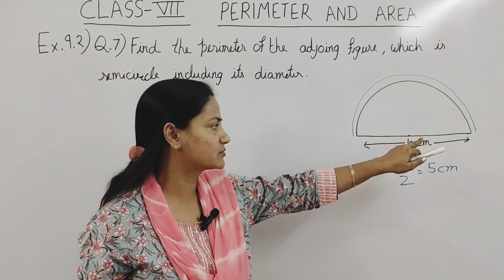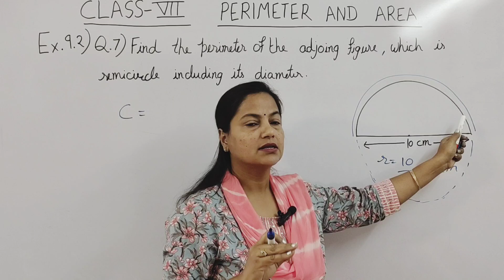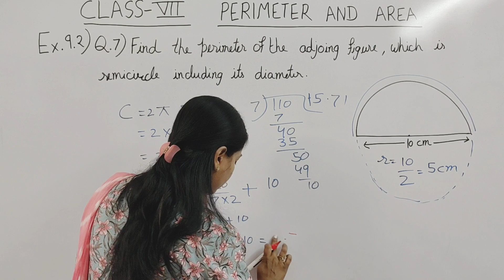Q.7 - Ex 9.2 - Perimeter And Area - Chapter 9 - Class 7 - NCERT Maths - RBSE Maths